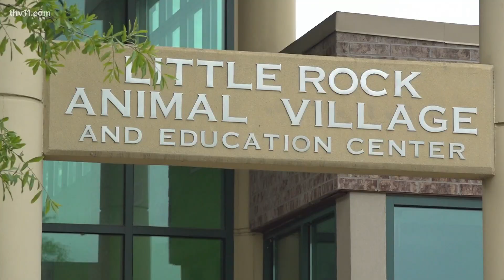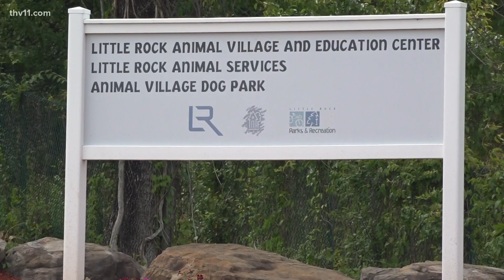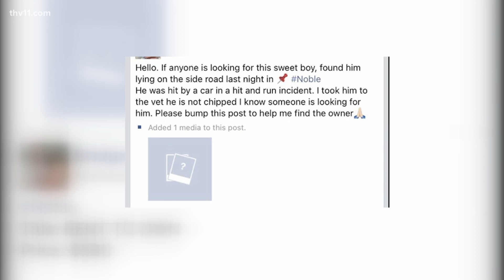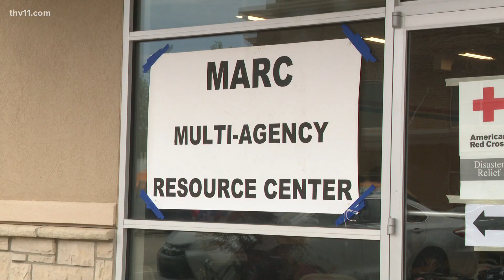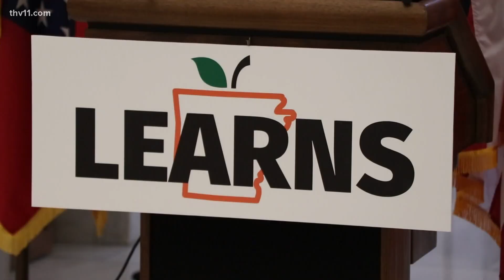Arkansas's top news stories | April 23, 2023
Sarah Horbacewicz delivers Arkansas's top news stories for April 23, 2023, including some who are campaigning for the 2024 US presidency.